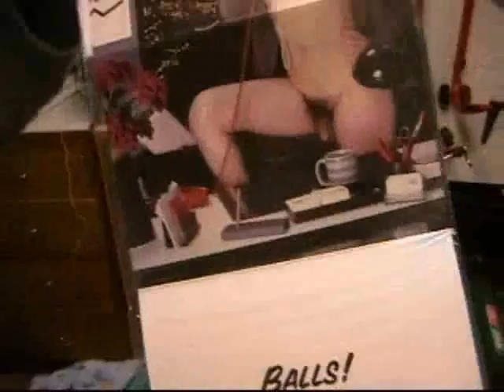Fomo Party Fun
A bit drunk.